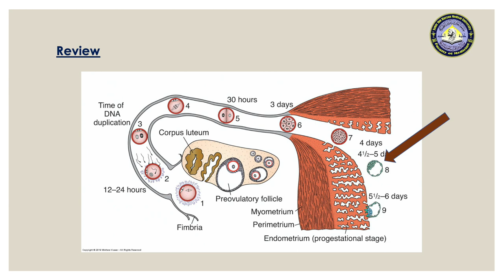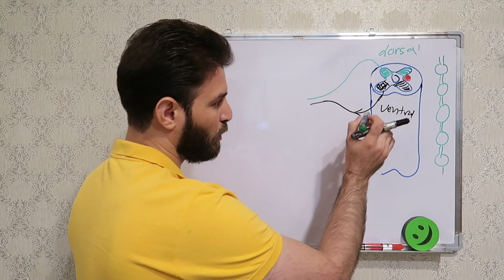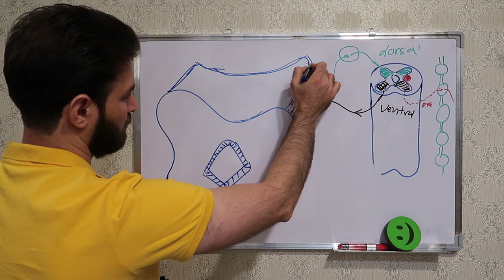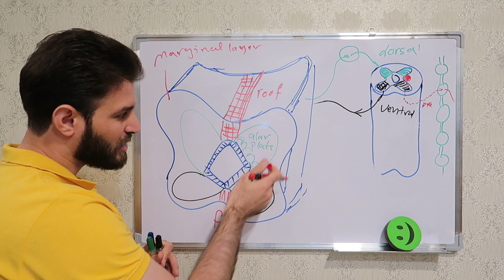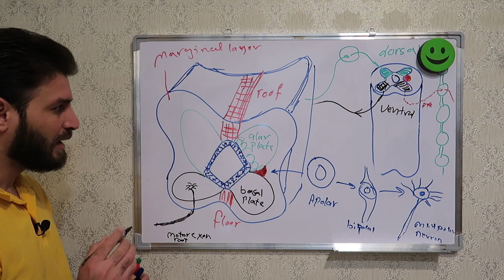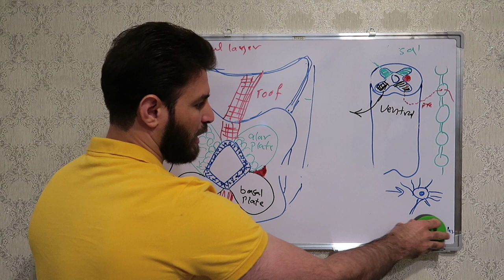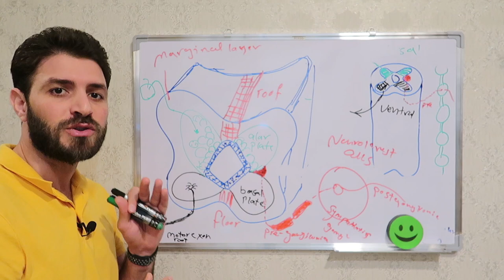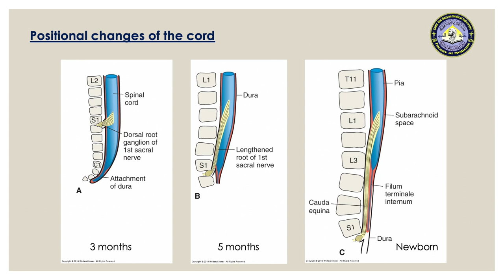Medical Embryology | CNS | Spinal cord Development | علم الاجنة | التطور الجنيني للحبل الشوكي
في هذه المحاضرة نتكلم عن التطور الجنيني للحبل الشوكي
In this lecture we are talking about the embryonic development of the spinal cord